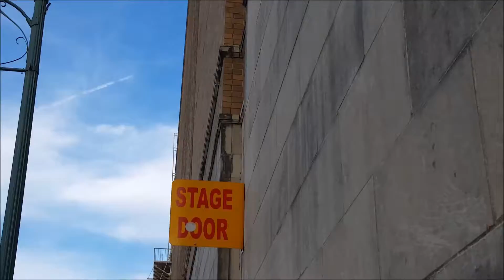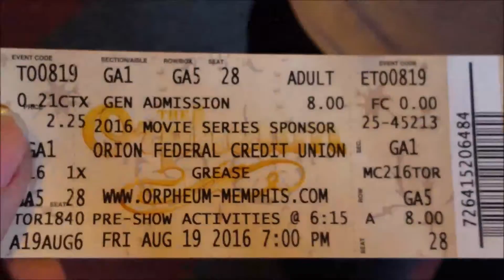8.19.16 -- GREASE!!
Daily vlogs